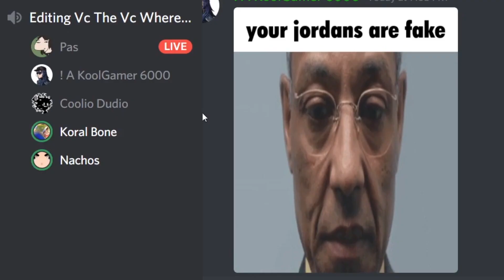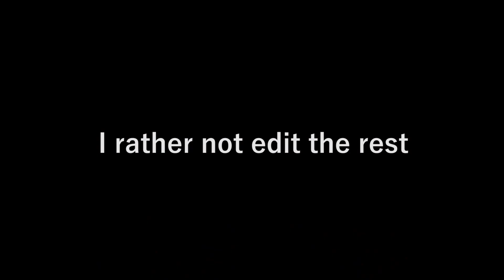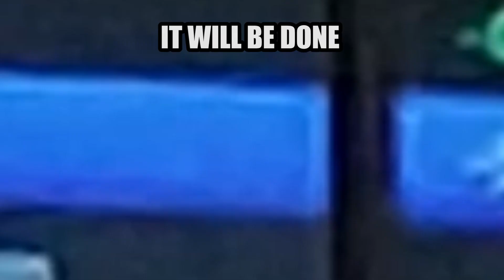BREAKING BADDER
Context: We wanted to know why the show was called Breaking Bad, and we on a discord call made jokes about the show being called Breaking Bad